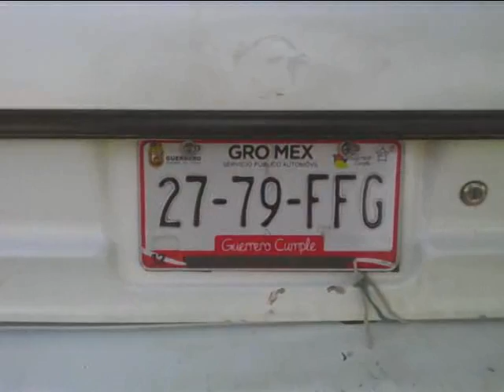Una persona muerta dejó accidente automovilistico en San Luis La Loma